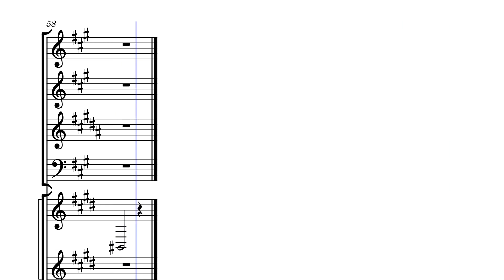Spice by Lee Gerstmann